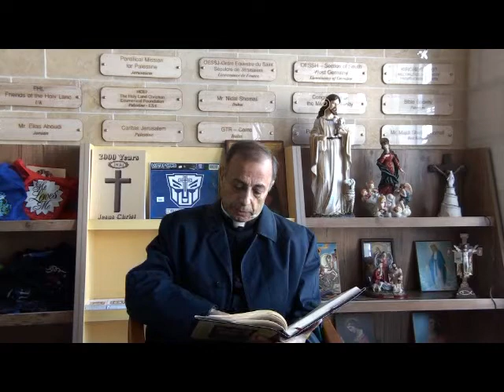شرح من انجيل مرقس 1:24(ما لنا و لك يا يسوع)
شرح من انجيل مرقس 1:24
ما لنا و لك يا يسوع